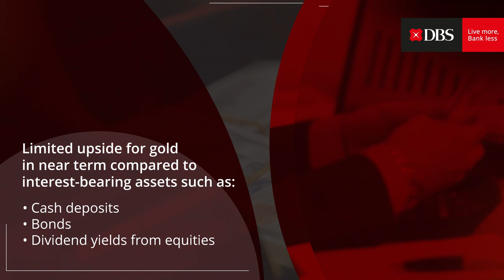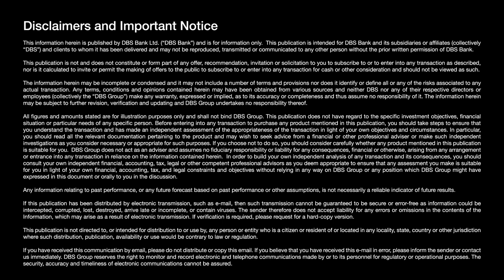Gold for Long Play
Despite its muted outlook, gold as an alternative currency to the US dollar may be validated once the dollar starts to weaken. For more insights, read the full CIO Perspectives report